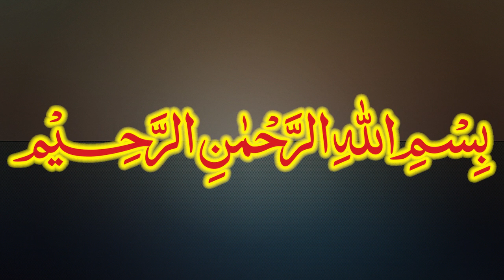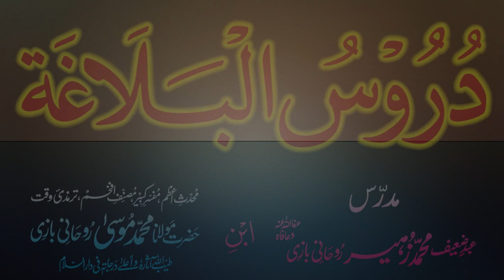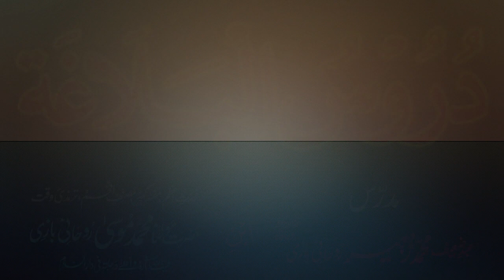Duroos-ul-Balagha Dars - 64 - page - 087 - by Maulana Muhammad Zuhair Albazi - 15/01/2013